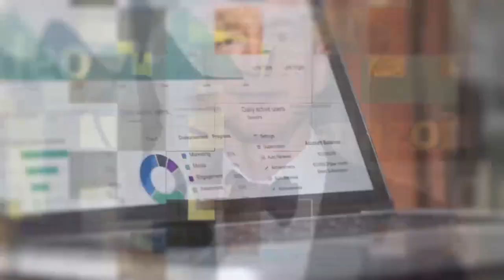Fresh Graduate Lands a $10/hour Amazon Client | Faye Elorza Success Story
Curious about the course he took to become an Amazon VA ?

For someone who’s just starting out as a freelancer, it can be disheartening to even dare compete with candidates who already have years of experience.

But that’s not the case for Faye, who against all odds and amidst the rejections she received, still remained steadfast and eventually reaped success.

Important time stamps:

1:11 - Brief background about Faye
2:07 - What made her consider doing online freelance job
4:35 - Challenges she faced transitioning to freelancing (General VA)
6:10 - What convinced or pushed her to be an Amazon VA
9:10 - How she found her first client
12:42 - What motivated her to take action
15:24 - Experience with her first client
17:26 - Experience inside Amazon VA masterclass
18:42 - Biggest takeaway
20:15 - First meeting surprise she got from her client
21:45 - Message to all aspiring Amazon VA

📍 3 Tactics to Attract Amazon Sellers to Hire You